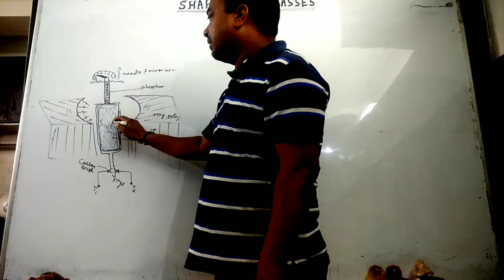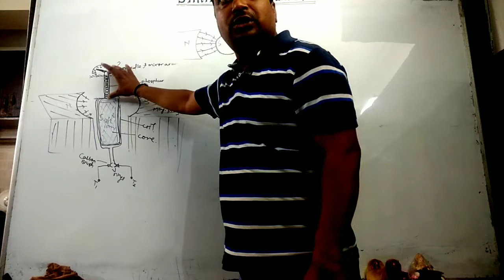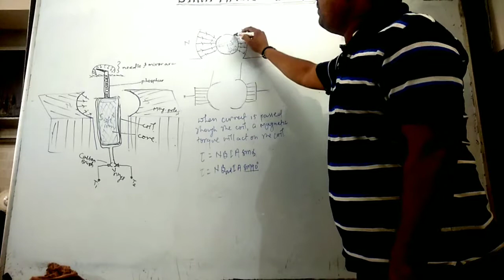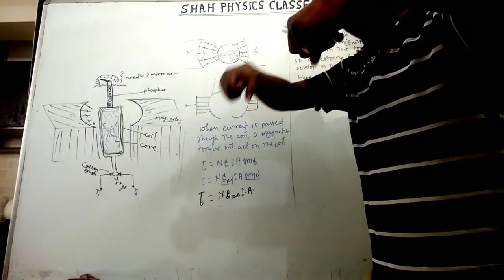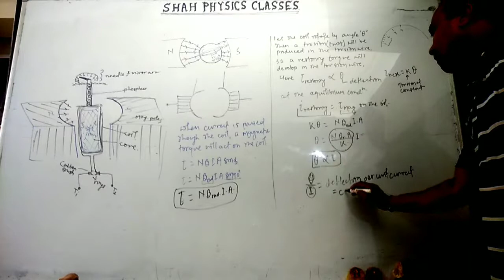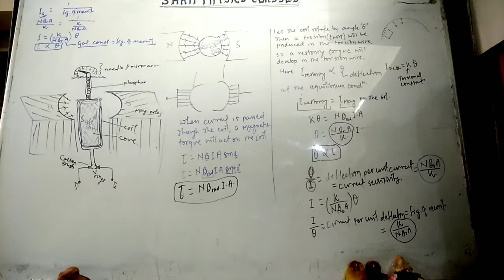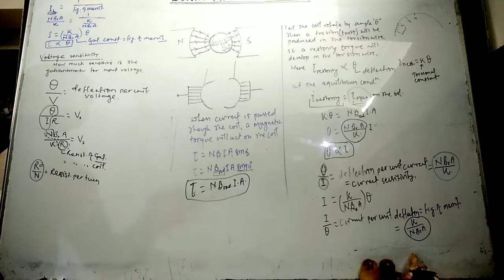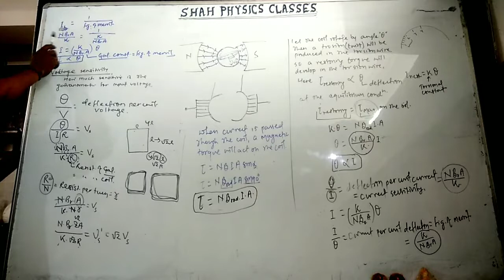Moving coil galvanometer , use of radial magnetic field, working of moving coil galvanometer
Moving coil galvanometer , use of radial magnetic field, working of moving coil galvanometer, relationship between current and deflection